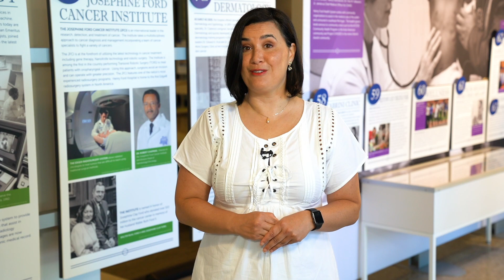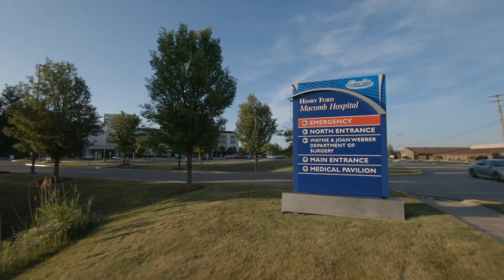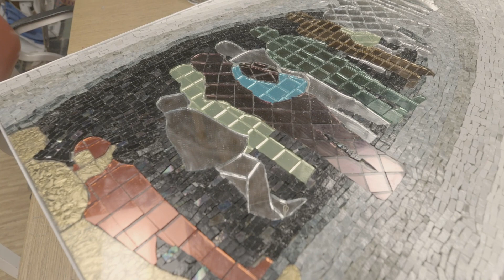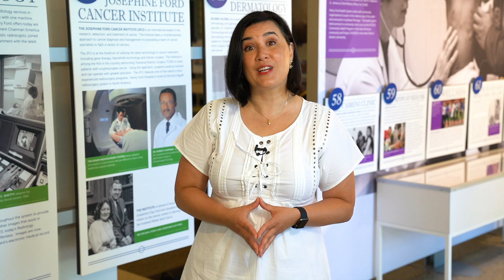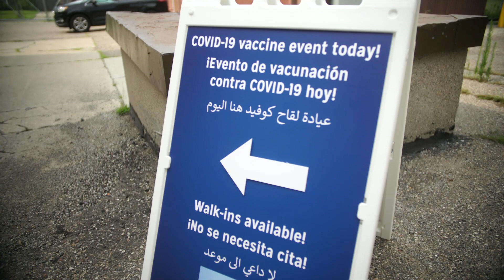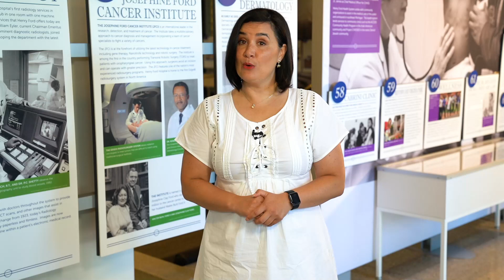Henry Ford Health System News 8/4/21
Henry Ford Health System News brings you stories about how our team members are making a difference through the science and art of care.

In this episode:
-COVID Memorial Art Project Pieced Together in Macomb
-Henry Ford Wyandotte Hospital Wins Gold Medal
-Vaccine Clinics Pop-Up in Detroit
-Team Members Volunteer for Clean-Up Duty